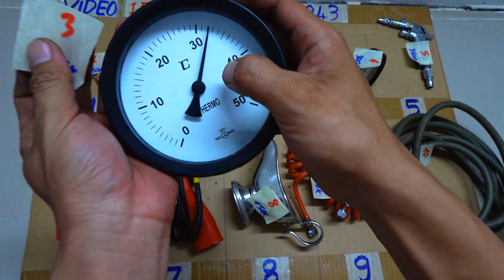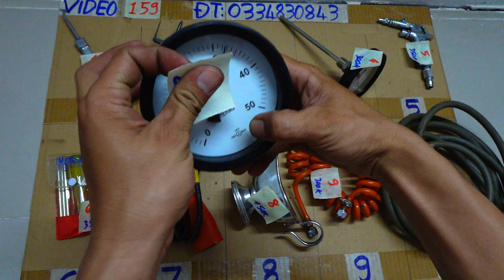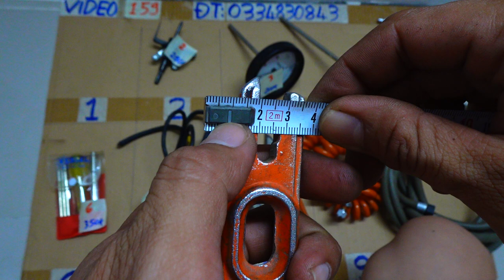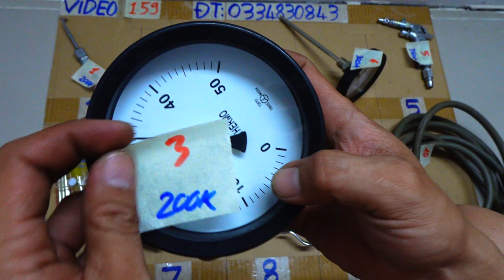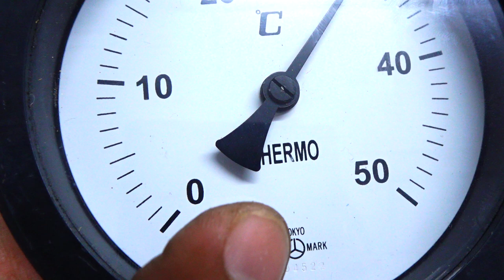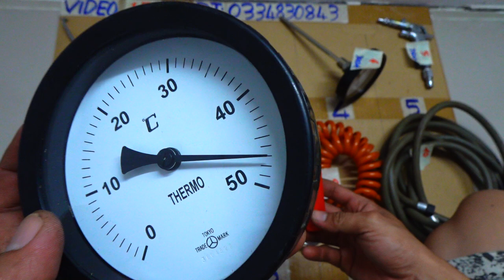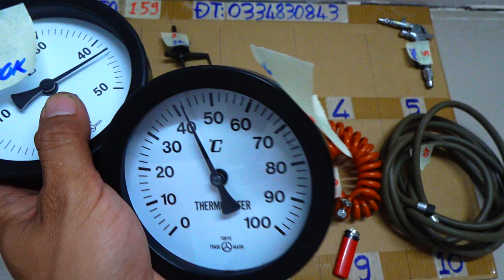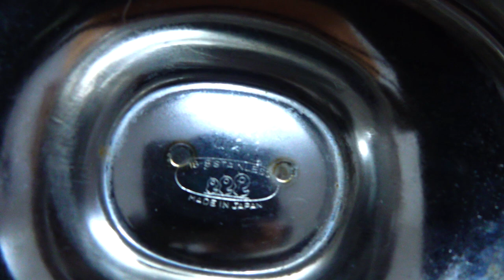VIDEO 159 dây hơi japan 🇯🇵 dây kẹp bình usa🇺🇸 vòi xịt hơi chỉnh áp mũi khoét cây lấy phốt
Các món đã bán trong video này được cập nhật tại đây:
1 ĐÃ BÁN
2
3 ĐÃ BÁN
4 ĐÃ BÂN
5 ĐÃ BÁN
6 ĐÃ BÁN
7 ĐÃ BÁN
8
9 ĐÃ BÁN
10 ĐÃ BÁN